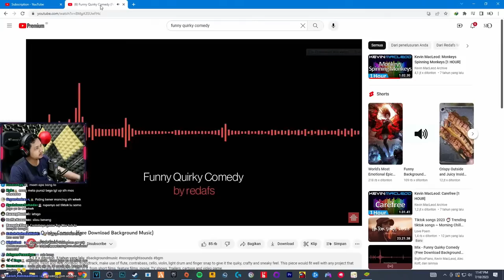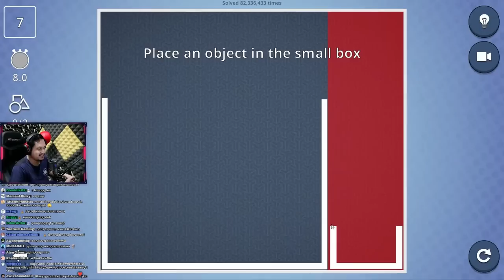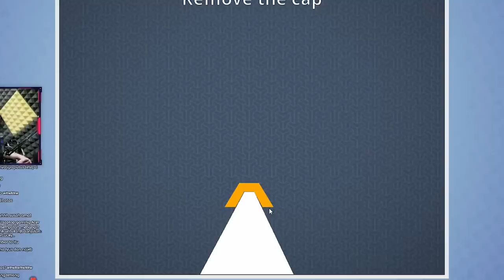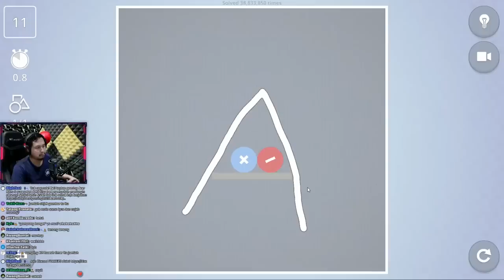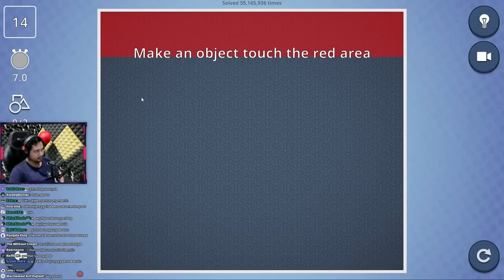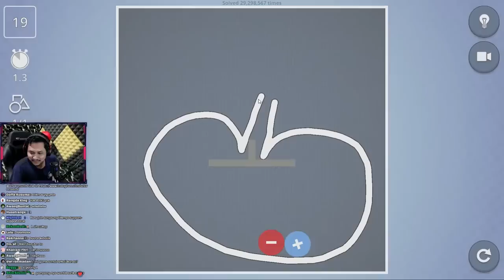GAME PALING GAMPANG YANG GW MAININ DI 2023 ! Brain it On! #1